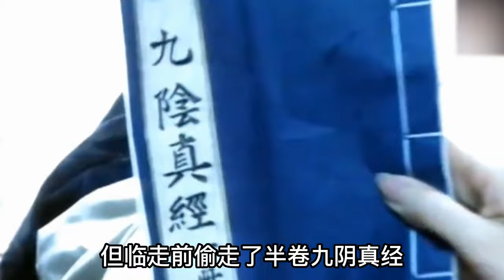盘点：在射雕英雄传的10大高手中，郭靖勉强上榜，你知道谁排第一吗？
你知道在射雕英雄传中谁最强吗，我敢肯定很多人会说，调皮可爱的周伯通又或是 天生男主的郭靖，但我想说，他们都不是最强的，甚至郭靖都排不进前五

以史为鉴，通古晓今
大家好，欢迎来到【怪兽史纪】
最全面的历史解说，带你了解中国、了解世界！

严正声明：此频道内容均为独家授权，未经授权禁止任何人搬运，近期已经在YouTube平台开始维权，如有盗版冒充可留言~ 我们强调了视频内容的合规性，同时也保证了内容的新闻价值。